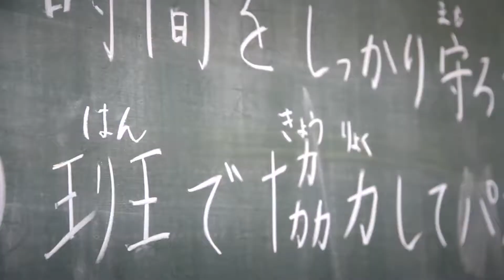大きくなーれ～フレンドシップ活動 田植え・巨大ジグソーバズル～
平成23年6月25日（土）に岐阜聖徳学園大学でフレンドシップが行われました。 田植えを巨大ジグソーバズルをつくりました。